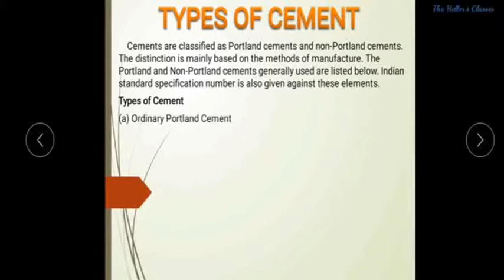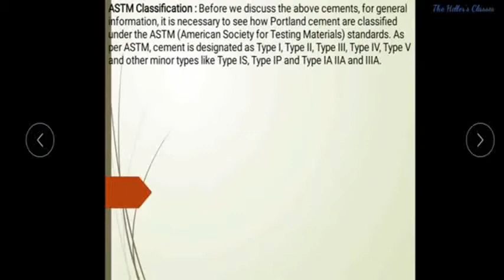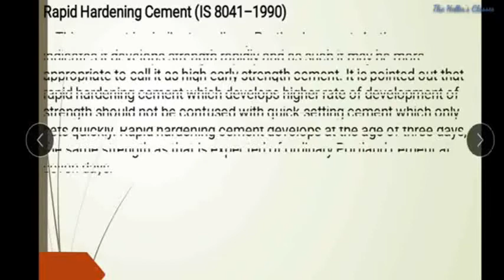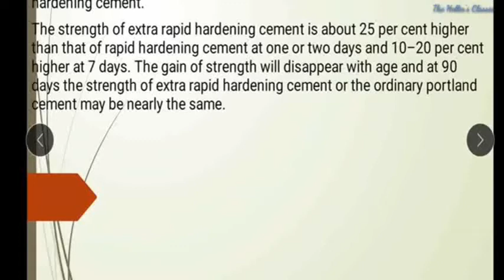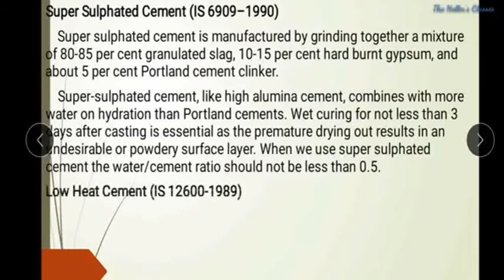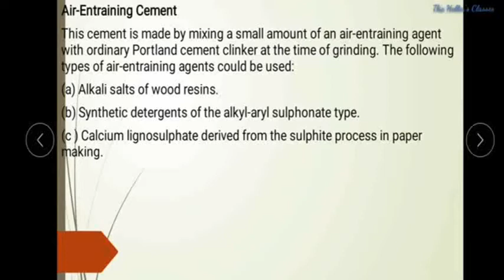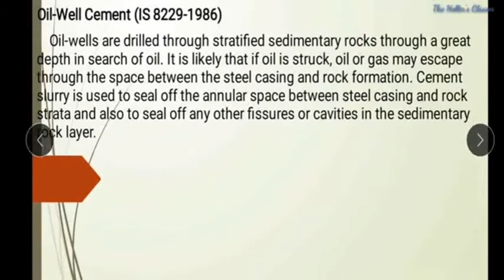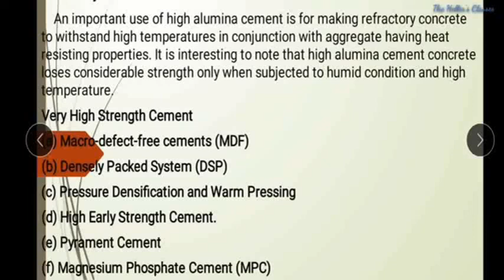Concrete Technology | Cement | Types of Cements